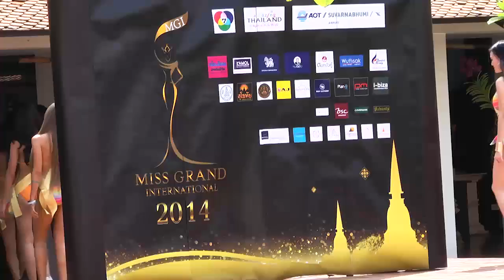Miss Grand International 2014 แฟชั่นชุดว่ายน้ำ